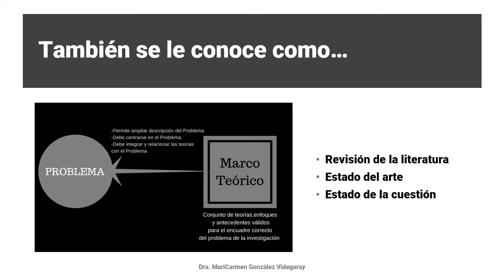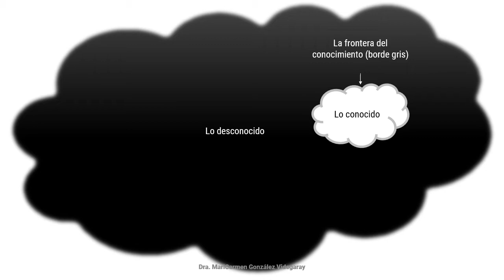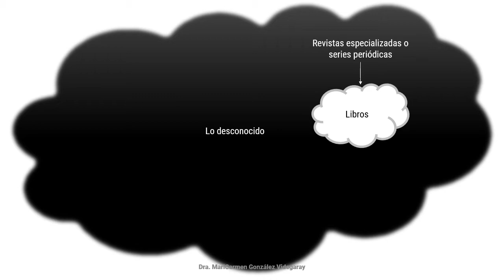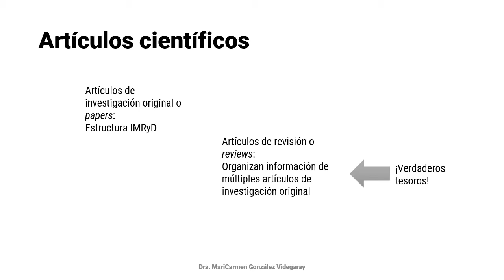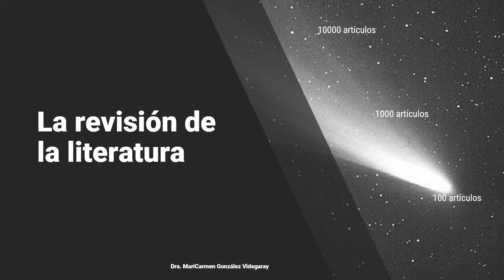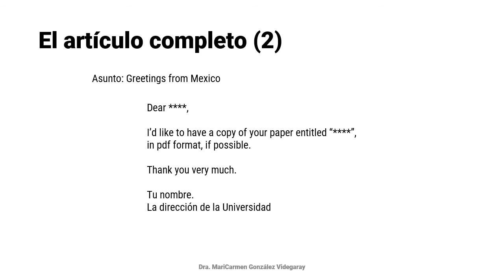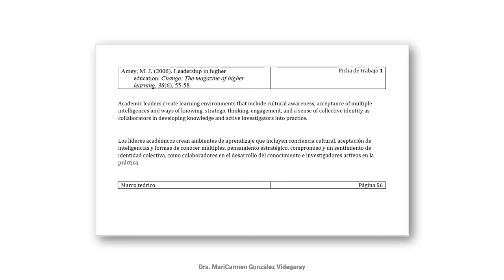Marco teórico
Estadística para la Investigación